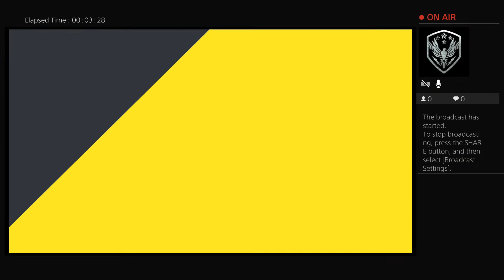Racing fam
Racing from New York to San Francisco